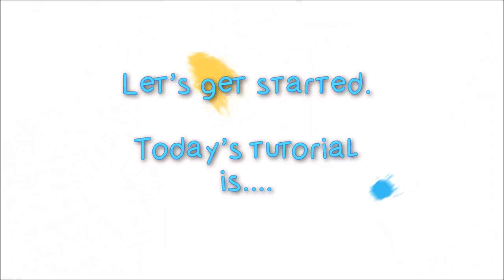How to draw Pac-man (general audiences)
Goal: $250 (rent money )

*The person that donate the most will get a request from me of any character (black and white)

Currently these channels are in development, I will give an update once they are ready.

To those that guessed that Pac-man was the "“wakawakwakawakawaka”  theme hint congrats, but the one that guessed first was Artist Dove!

Wakawakawakawakawakawakawakawakawakawakawakawakawakawakawakawakawakwaka

I need your help guys, I really want to upgrade my content quality. So, if you can lend me a hand, I will really appreciate it. Even a $1 will help me greatly and I will be very grateful, please check it out:

The next week theme hint: “waaaaaaahhhhhhhhh”

Programs I used:
Splice
Intro maker

Time:
12 minutes

Materials:
Studio pens markers
Sharpie marker
Precise v5 pen
2 white paper
Dollar store black cheap marker (this one is for the sketch, so don't waste good quality materials on this part, I can't anyway)

1. Happy Life by FREDJI

2. S Strong - The Rover by S Strong

3. S Strong & Boogie Belgique - Noir by S Strong

Are you interested in a commission of your favorite character, etc? Commissions are desperately needed at the moment.
$40 Lineart
$55 Color

Do you want colorful tutorials and not the boring b/w drawings?
This will really help me a lot in getting materials and equipment!

Join the SquidChildSupport!!!